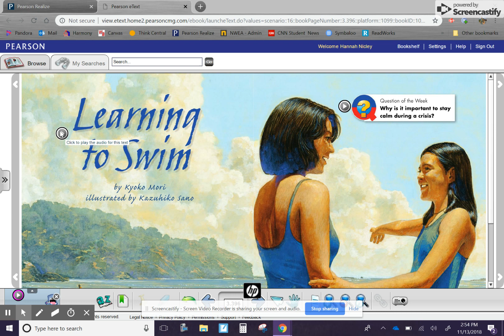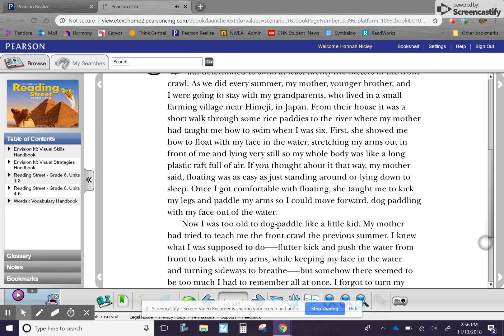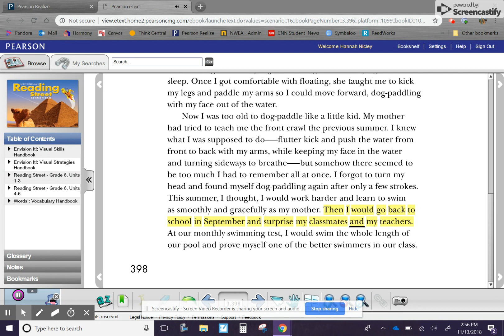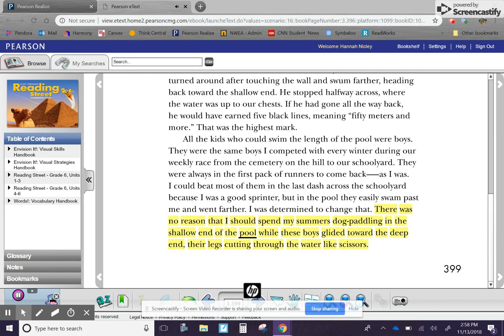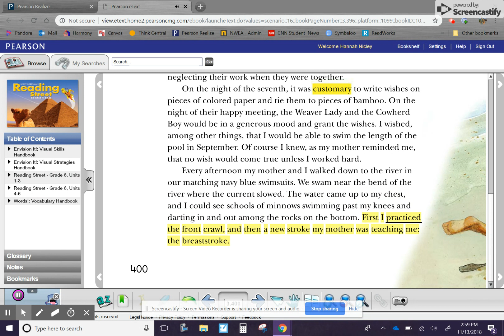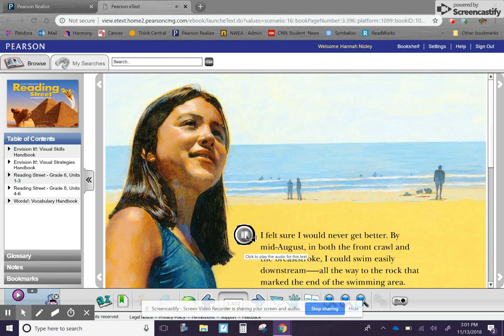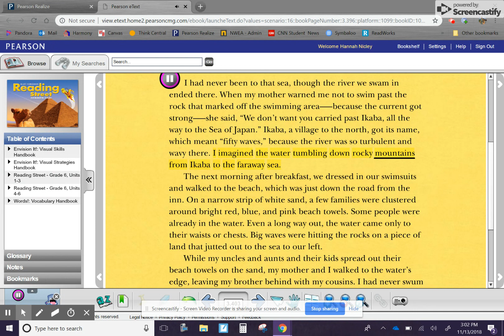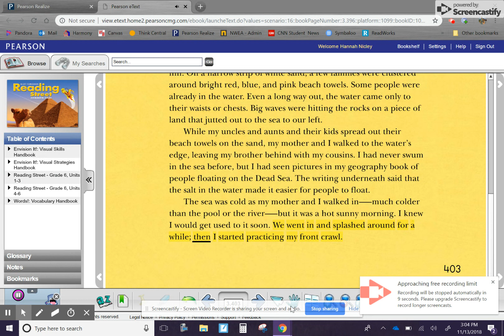Learning to Swim Part 1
Reading Street